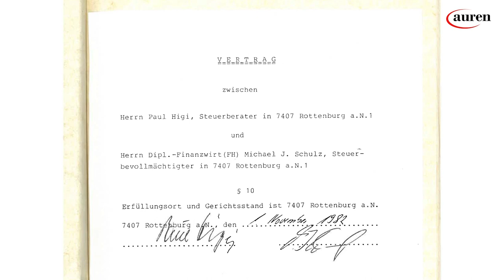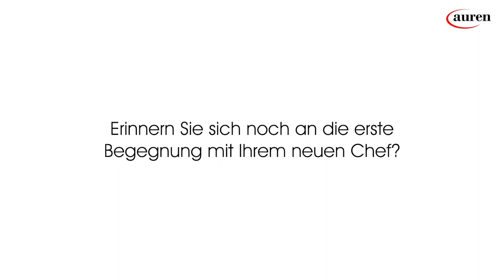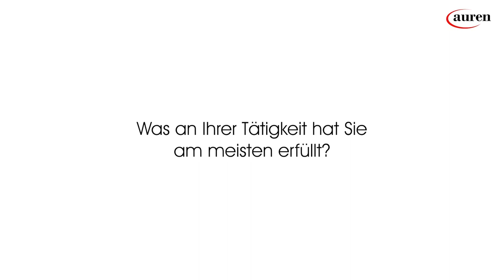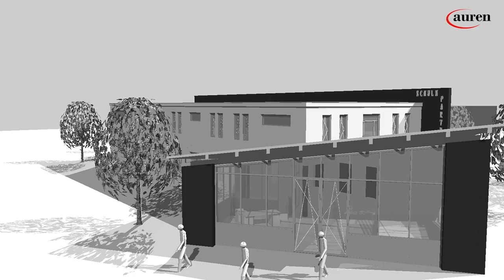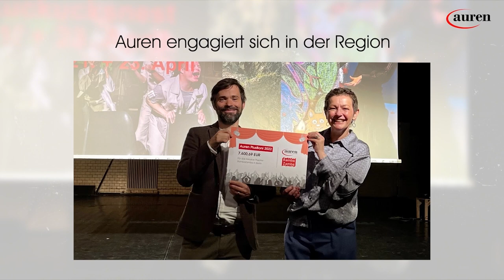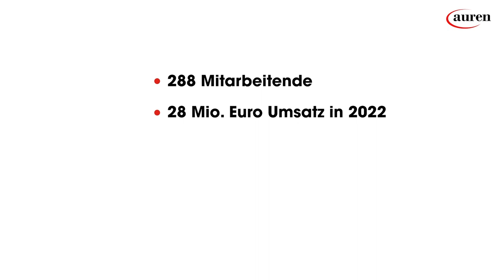Drei Jubiläen - ein Film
Blicken Sie mit uns zurück und in die Zukunft. Lassen Sie uns gemeinsam drei unterschiedliche Jubiläen feiern:

40 Jahre: Steuerberatungskanzlei in Rottenburg
20 Jahre: Unser eigenes Bürogebäude in der Wilhelm-Maybach-Straße 11
15 Jahre: Auren Deutschland

Filmproduktion:
W&W ModernMedia Rottenburg